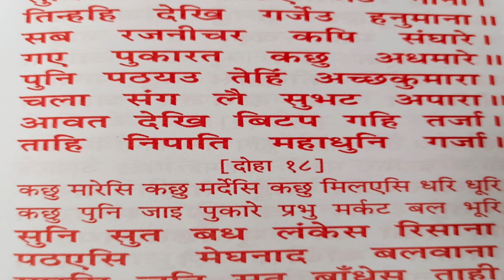Sundarkand path || (पार्ट 21) || सुंदरकांड पाठ करना सीखें || स्वर कथा वाचक श्री भुवनेश जी महाराज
सुंदरकांड पाठ करने से घर की सारी आधी व्याधि समाप्त होती है ||
सुंदरकांड का पाठ करने से पहले आप स्नान अवश्य करें। इसके बाद साफ कपड़े धारण करें और हनुमान जी के सामने बैठकर विधिपूर्वक सुंदरकांड का पाठ करें। अगर आप चाहे तो समूह में भी सुंदरकांड का पाठ कर सकते हैं। धार्मिक मान्यता के अनुसार, सुंदरकांड का पाठ 11, 21, 31, 41 दिन तक करना इंसान के जीवन के लिए शुभ माना जाता है।

आप पूजा, पाठ, भागवत कथा, रामायण पाठ, महामृतंजय जाप, विवाह, कराने के लिए हिंदी पंडित जी को संपर्क कर सकते हैं

Online booking for hindi pandit in world